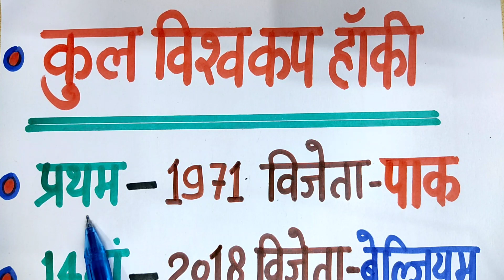कुल विश्वकप हॉकी//UP TGT PGT LT grade KVS NVS DSSSB